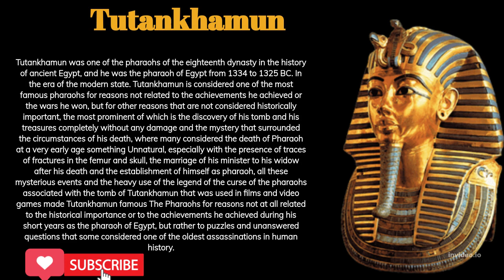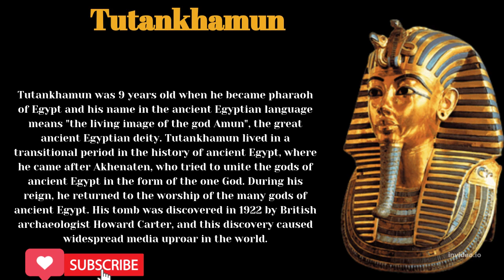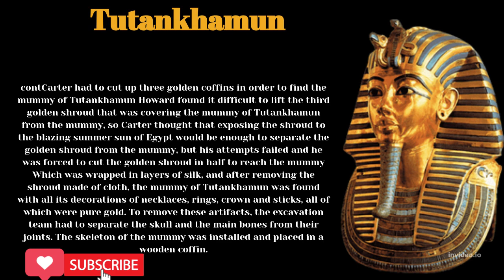tutankhamun treasure _ ancient egypt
ancient egypt , tutankhamun treasure
الفرعون الذهبي توت عنخ أمون
tutankhamun treasures of the golden pharaoh
history of Egypt @TrapNation @NatGeo@AlArabiya @MBCMASRtv​ @خبير الحماية    @MBC مصر  @AlArabiya العربية   @AlHadath الحدث   @العربي - أخبار    @جريدة الوطن - Al Watan newspaper   @عمرو الليثى - Amr Ellissy   @حول العالم !؟   @DW News   @News24   @Synergy تامر مرسي    @Chouftv - شوف تيفي   @Ne3raf | نعرف   @الجانب المُشرق | Bright Side Arabic   @دروس أونلاين   @Shoof Drama | شوف دراما   @قناة طيور الجنة | toyoraljanahtv   @BBC News عربي